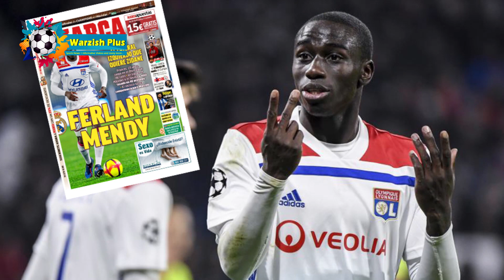دو خبر بسیار مهم در مورد پوگبا و فیرلاند مندی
سلام و احترامات
در این ویدیو با دو خبری بسیار مهم در خدمت شما عزیزان هستم
خبر اول: چرا پیوستن فیرلاند مندی هنوز رسمی نشده؟
خبر دوم: یوونتوس دست به قیمار زده تا پوگبا را بخرد.